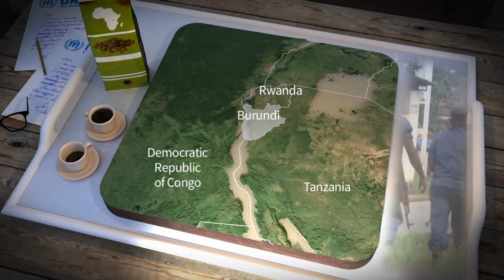Africa's troubled great lakes region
At least a dozen people were wounded Monday when attackers hurled grenades in Burundi's capital Bujumbura, the latest in a string of attacks in the troubled central African nation, witnesses said.VIDEOGRAPHIC